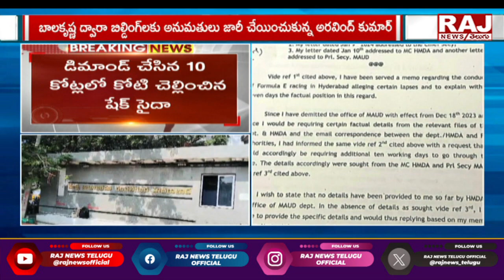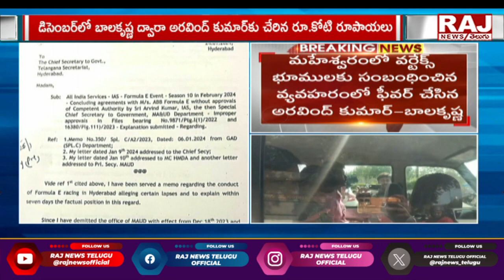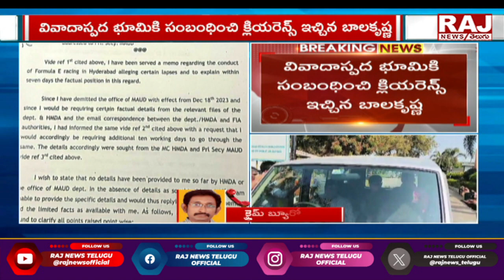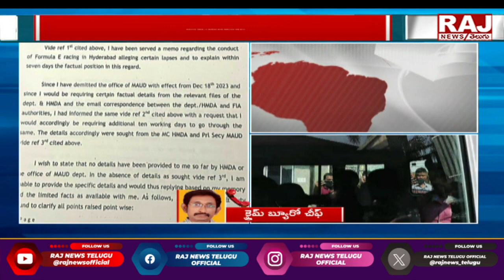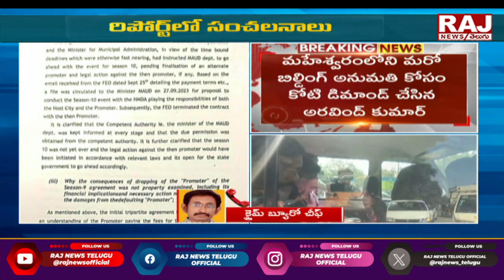HMDA Ex Director Siva Balakrishna Updates : బయటపడుతున్న శివ బాలకృష్ణ లీలలు || Raj News Telugu